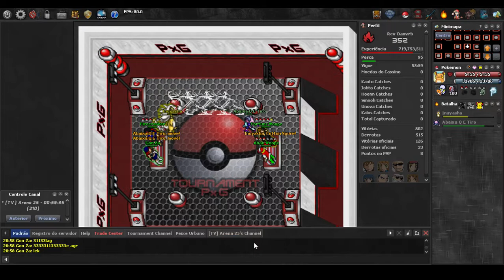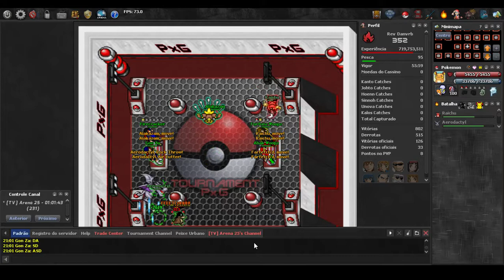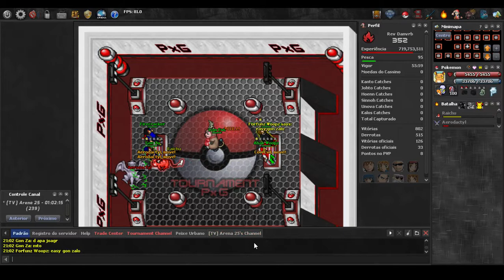Round 6 TEM